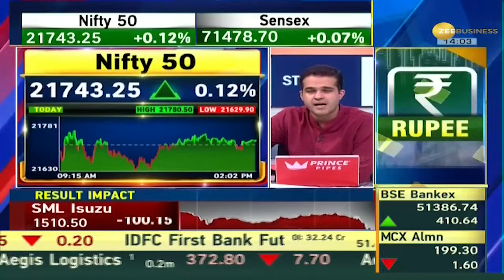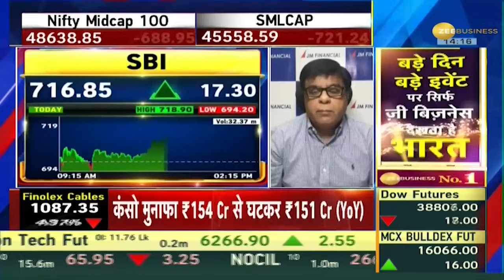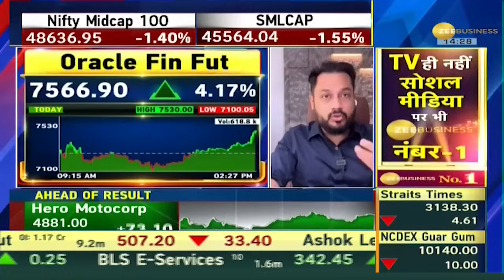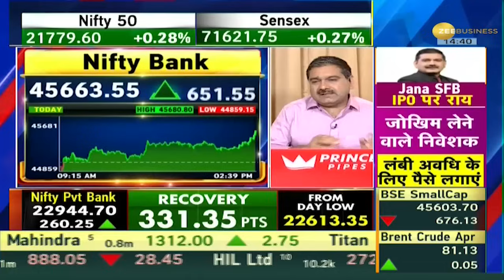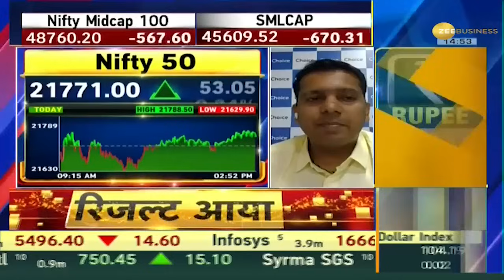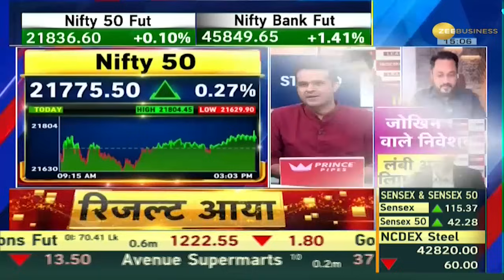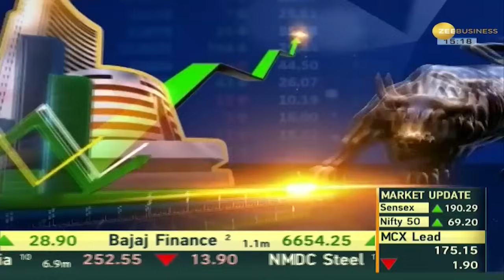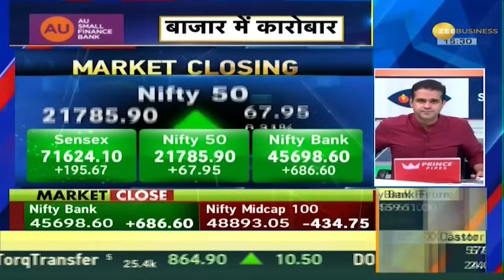Final trade: सुस्त शुरुआत के बावजूद एक्शन में दिखा बाजार, Sensex 71,595 Nifty 21,782 पर पहुंचा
Stock Market: बाजार के प्रमुख इंडेक्स सुस्त शुरुआत के बाद टूटा फिर चढ़कर बंद हुआ. सेंसेक्स 167 अंक ऊपर 71,595 पर पहुंचा. निफ्टी 64 अंक चढ़कर 21,782 पर पहुंचा.

Stock Market: The major indices of the market fell after a sluggish start and then closed with a rise. Sensex rose 167 points to 71,595. Nifty rose 64 points to 21,782.